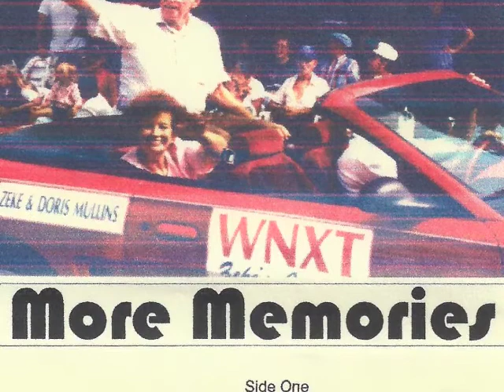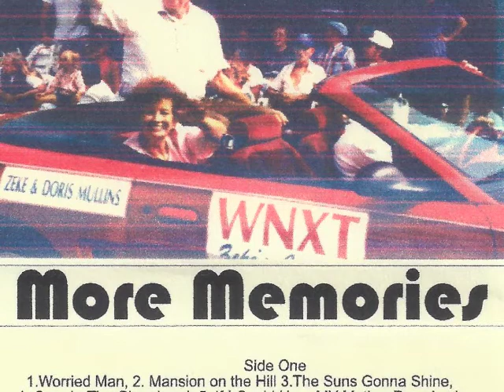Zeke Mullins - More Memories - Side 2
A cassette tape compilation of songs and stuff from Zeke's radio & TV shows over the years.

Side 2:
Telling jokes on the tour bus headed for Nashville.  - Recorded by a passenger with a cassette recorder on her lap.

WNXT Radio, Portsmouth Ohio.

Tape was courtesy of Zeke.  Photos found around the internet.

I do not claim ownership or copyright.